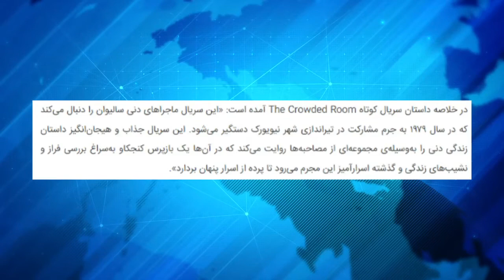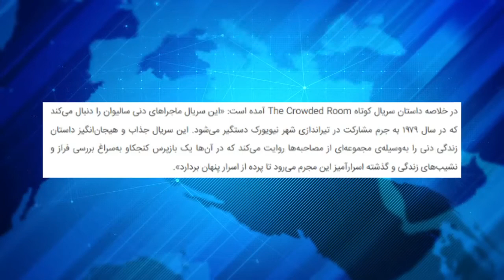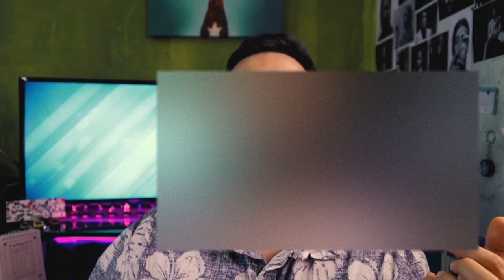ببین_نیوز | توقف تولید سریال استرنجرتینگز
در این قسمت می‌بینید:
اعتصاب نویسندگان 0:36
فصل دوم سریال (Foundation) 3:53
سریال کوتاه تام هالند 6:36
فیلم جدید متیومک‌کانهی 9:09
تاریخ پخش ماریو در (VOD) 10:56
بمب اتم نولان 12:26
موموآ در برابر جان سینا 16:23